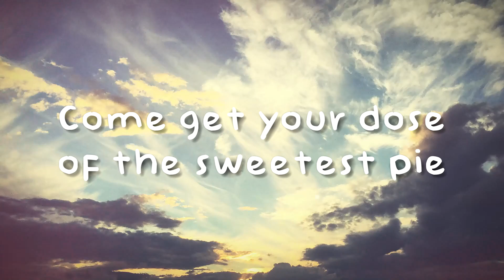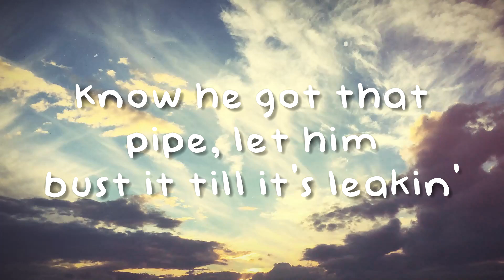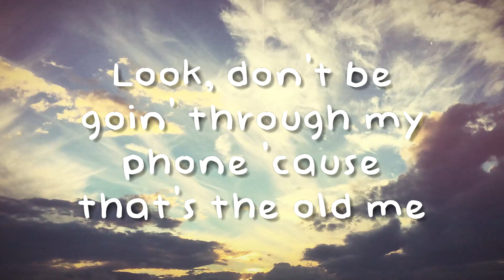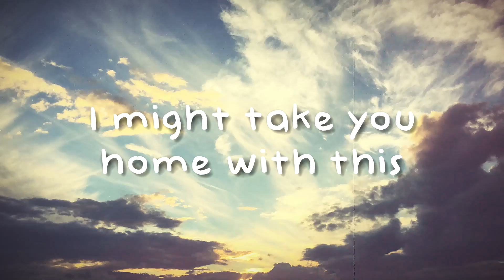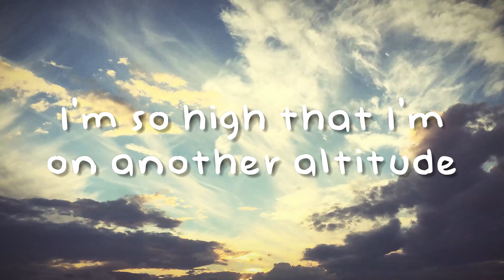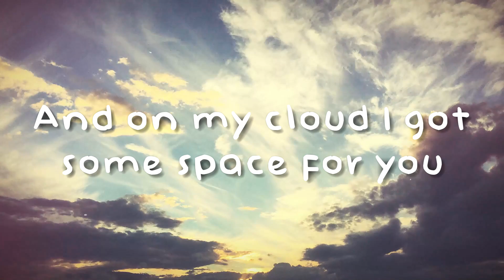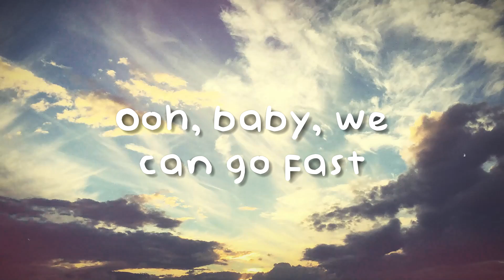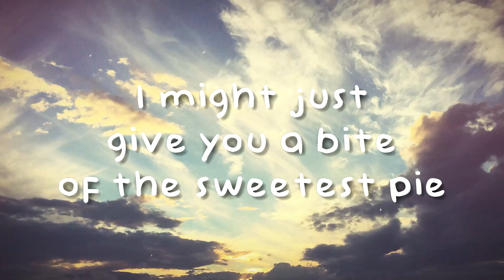Sweetest Pie - Dua Lipa and Megan Thee Stallion (Lyrics Video) 🐛